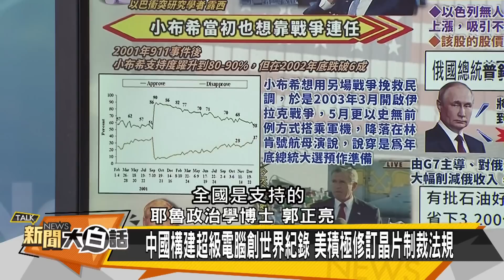【精選】中東局勢影響美國總統大選？拜登派航母做啥？分析以巴戰怎收場？！ 新聞大白話@tvbstalk 20231012